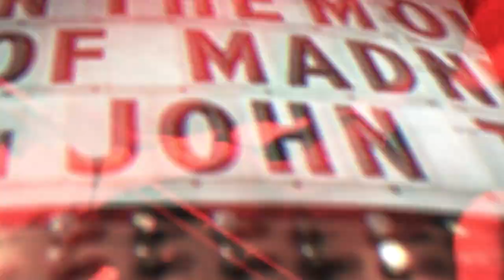Nick Drunken Broken Arms & His False Dylan Cobb - Do You (Official Music Video)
Video by Alex Abba Zabba Datapanik.

First single off Nick Drunken Broken Arms & His False Dylan Cobb's first album "Everybody's Tryin' To Fuck I Just Want To Make Love", out on Polaks Records and Safe In The Rain Records on November, 26th 2021.